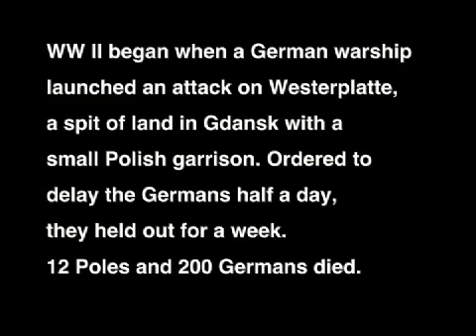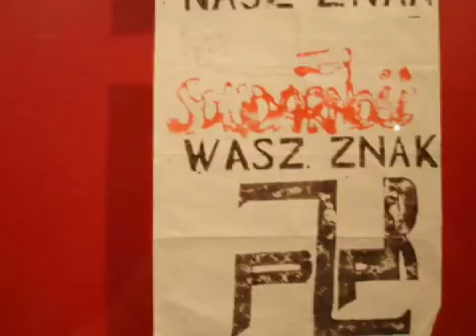Gdansk, Poland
Our visit to Gdansk, the Solidarity Museum, and snippet of Lech Walesa's lecture to us aboard "Le Diamant" on our 2005 White Nights cruise.